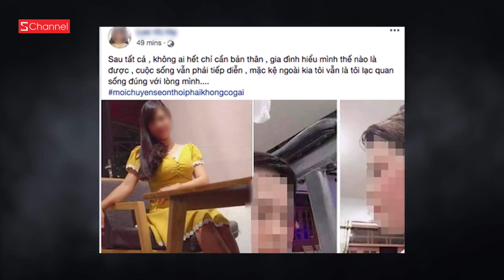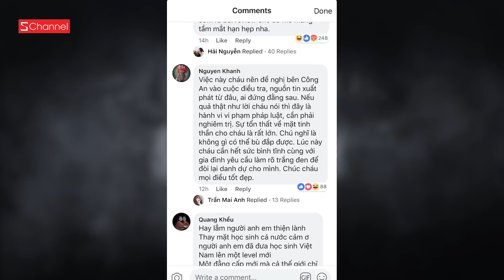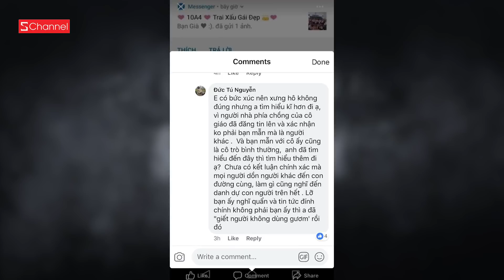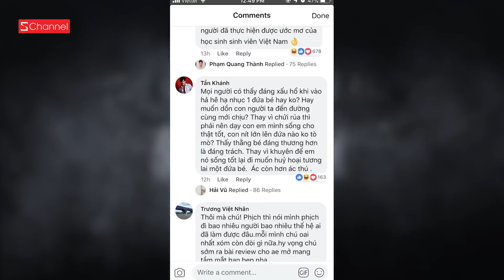Toàn cảnh drama cô giáo vào nhà nghỉ với học sinh lớp 10 ? - Hít Hà Drama